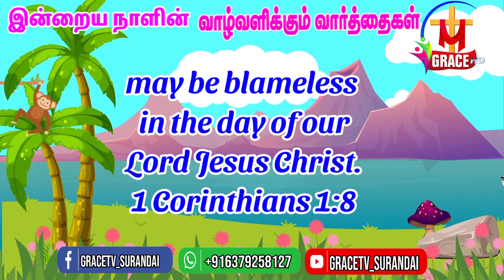gracetv_surandai valvalikkum_varthaikal dailybibleverse todayverse வாழ்வளிக்கும்_வார்த்தைகள்